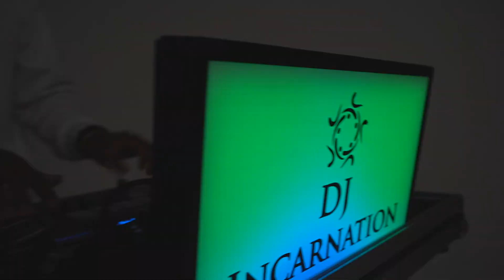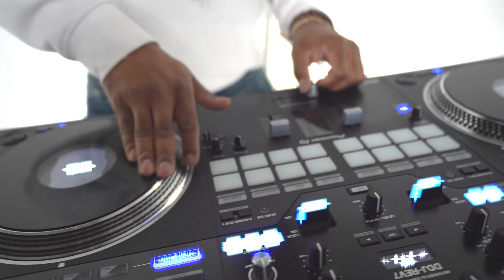MASHUP 2023 - Kristian Gusho ft DJ Incarnation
✈AVAILABLE WORLD WID